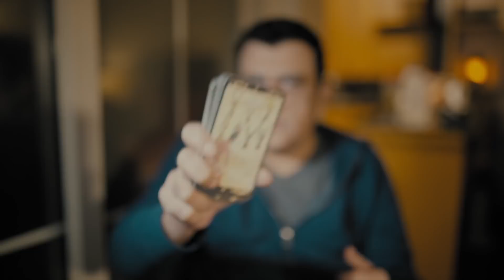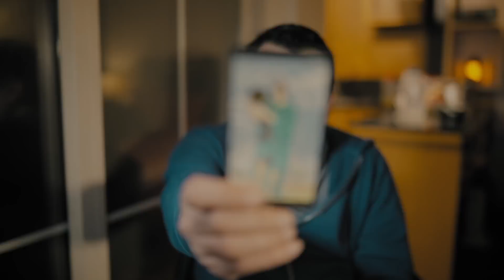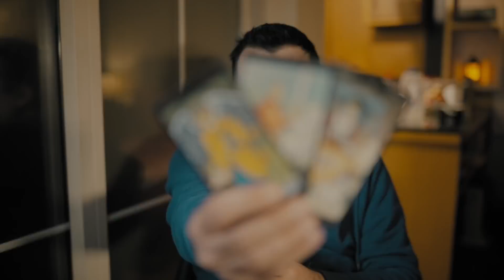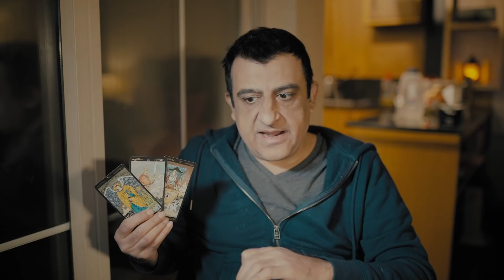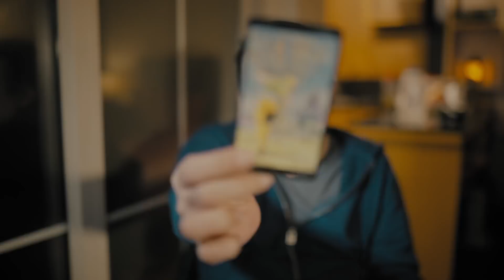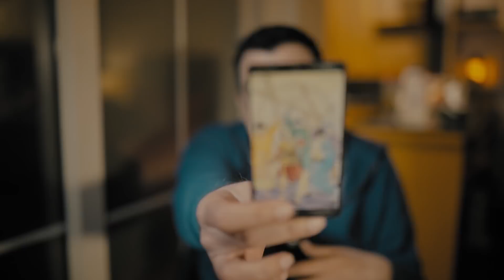Capricorn - 1 - 15 January 2022 - What Will Happen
sagittarius,capricorn,aquarius,pisces,aries,taurus,gemini,cancer,leo,virgo,libra,scorpio,